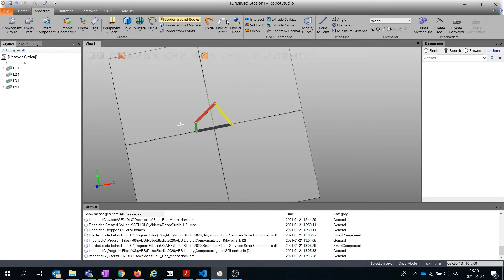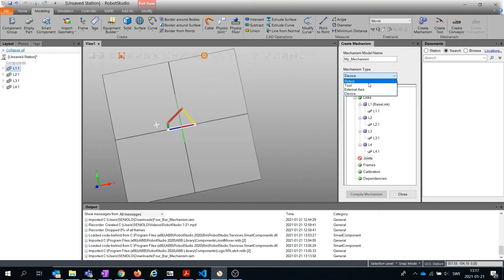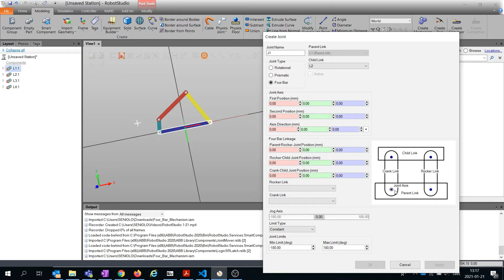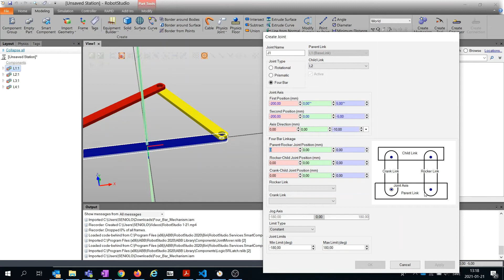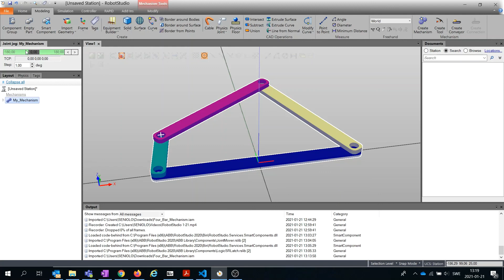ABB Robotstudio 4-Bar Linkage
Instructional video on how to create 4bar linkages in ABB Robotstudio.

Geometries where downloaded from Grabcad and not made by me.